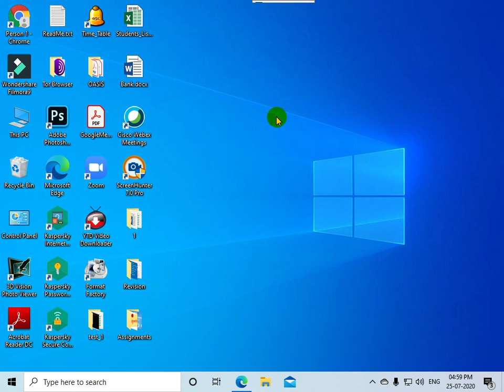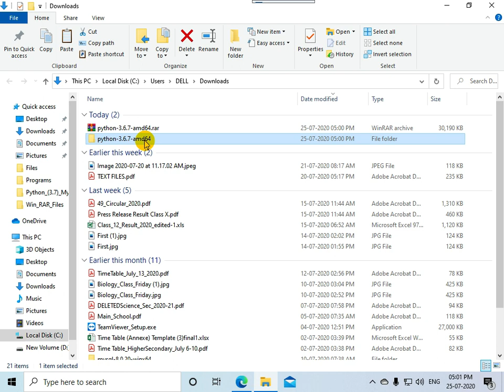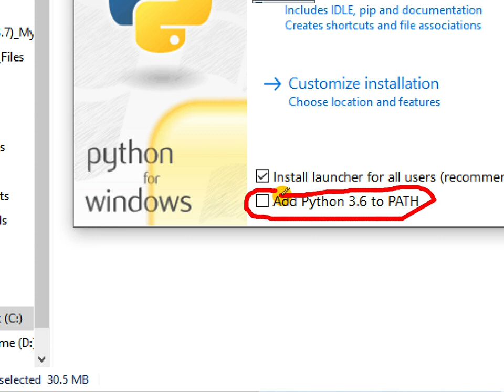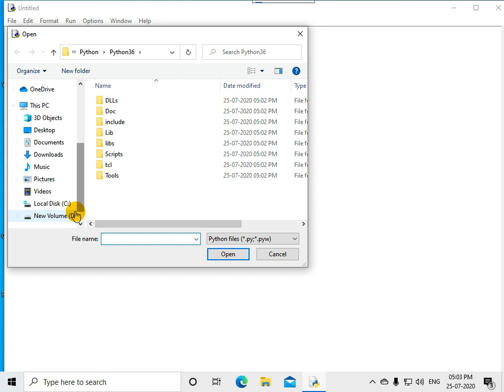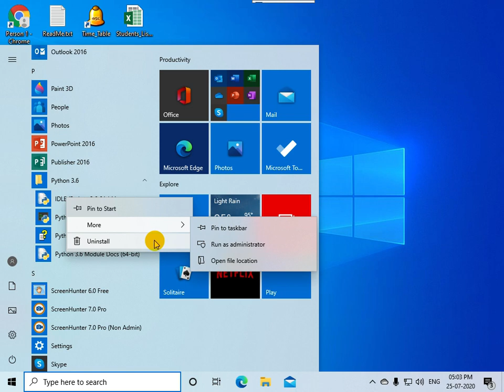Install Python 3.6.7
This Video Tutor explains the installation of Python 3.6.7